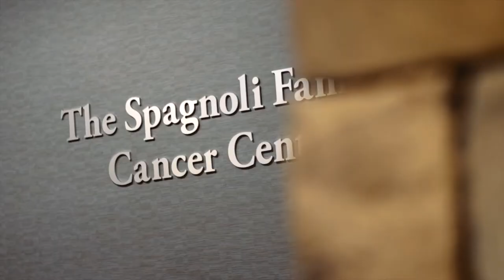Focus Media TV Spot: Orange Regional Medical Center - Cancer Care